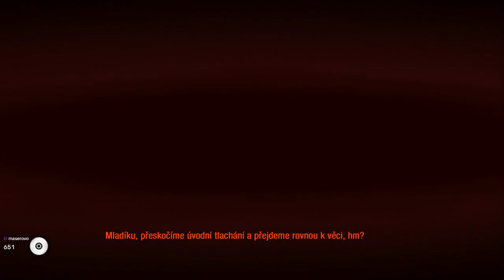Metro: Last Light 2.stream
Užij si premieru z tohoto 2 streamu. A děkuji za každý palec. Kde se stane snad vše co není možné, v mé situaci.